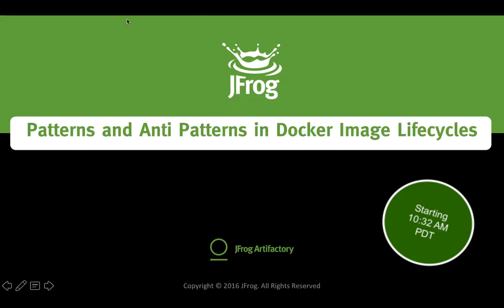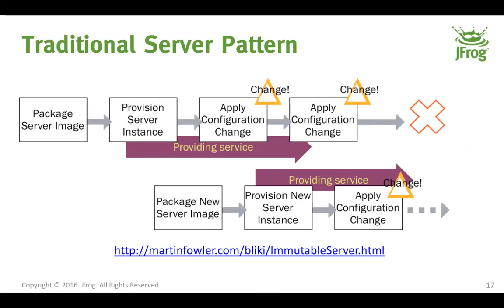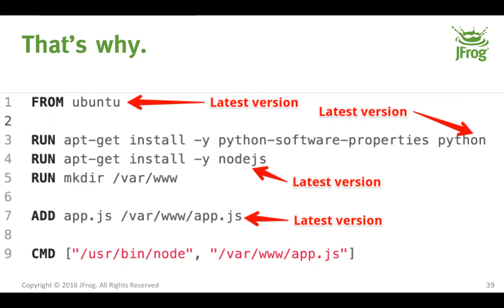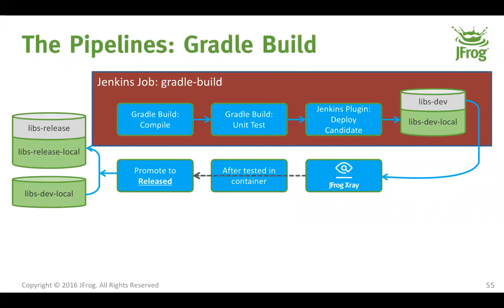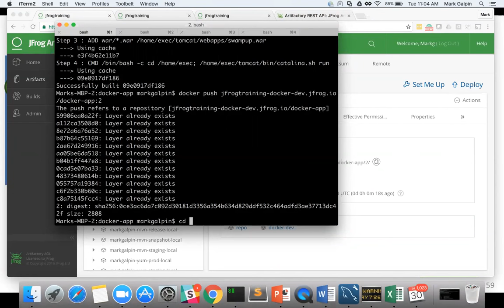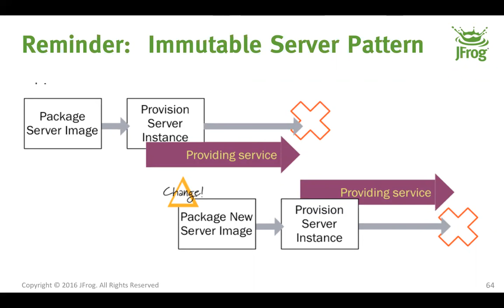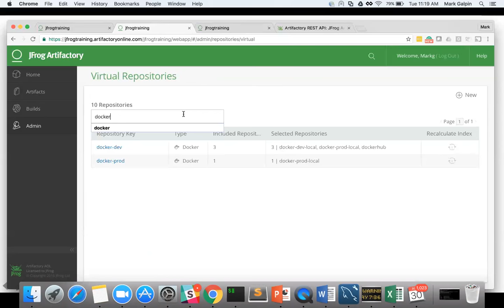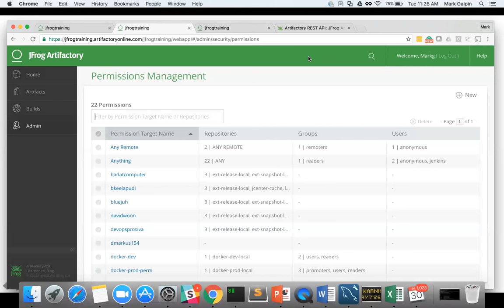[Webinar] Patterns & AntiPatterns in Docker Image Lifecycles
This webinar examines the patterns & anti patterns for Docker image management and JFrog tools' impact on the software development lifecycle.